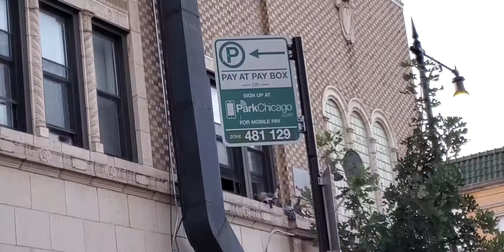Early Intel on Upcoming Job-Devon worst pigeons in Chicago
They wont come back to this building